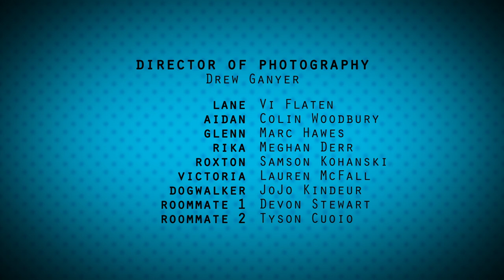Superlosers - "Takeout" (1x06)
The new team discovers they have a new enemy hell-bent on stealing what they have.

Follow Superlosers on social media!
Facebook: Superlosers: The Web Series

Lane - Vi Flaten
Aidan - Colin Woodbury
Victoria - Lauren McFall
Glenn - Marc Hawes
Rika - Meghan Kelly
Roxton - Samson Kohanski

Director of Photography - Drew Ganyer
Original Score - Tony Glausi

Created by Katie Golden
Directed by Elise Rands & Katie Golden
Produced by Julia Glausi & Elise Rands
Written by Katie Golden